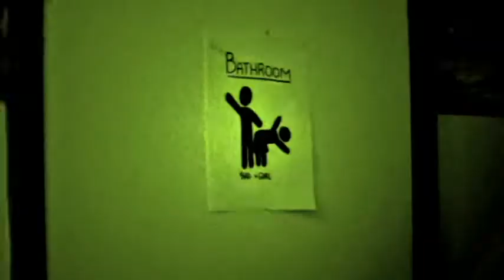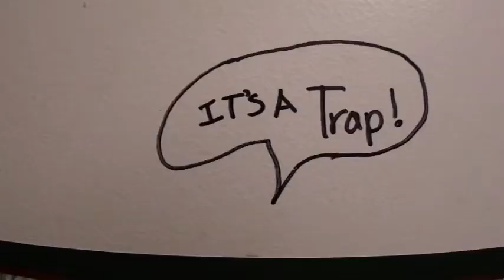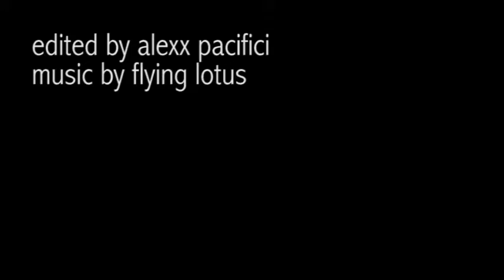Some Halloween Party (420 Friendly)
This is a halloween party I went to. I was dressed up as Super Mario but you don't see it.